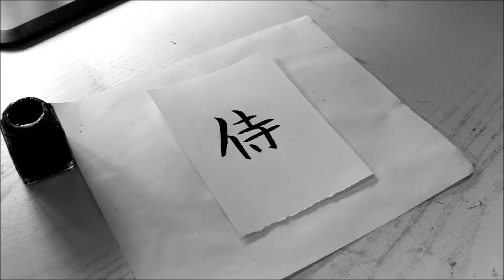Practising kanji calligraphy 21